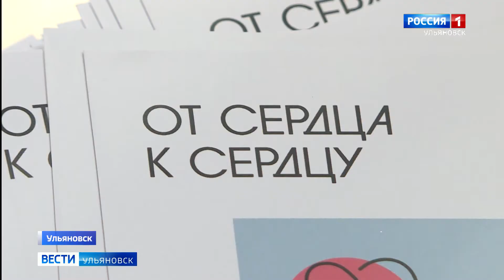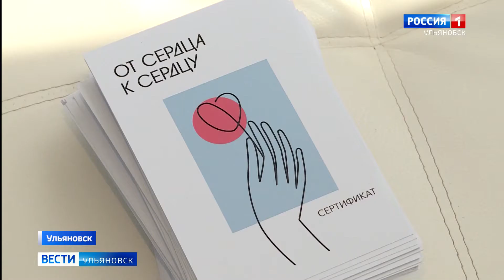«Красивая акция»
«Красивая акция». Проект с таким названием запустили представили регионального Общероссийского народного фронта совместно с Ассоциацией предпринимателей индустрии красоты. Это цикл мероприятий. С чего начали  - расскажет Элла Шахова.